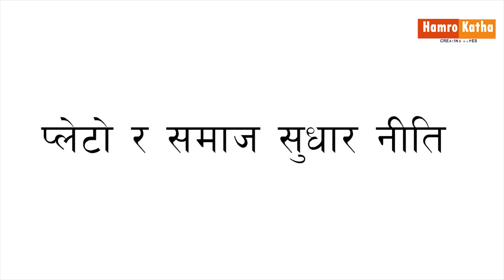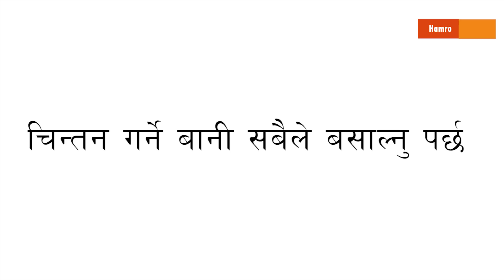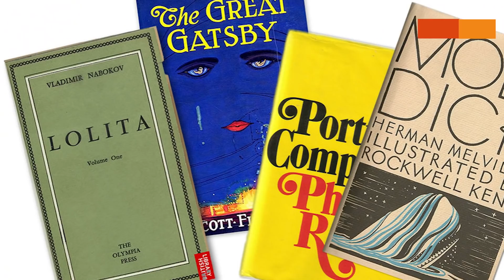को हुन् प्लेटो ? प्लेटो कसरी दार्शनिक भए ? | Plato | Hamrokatha.com